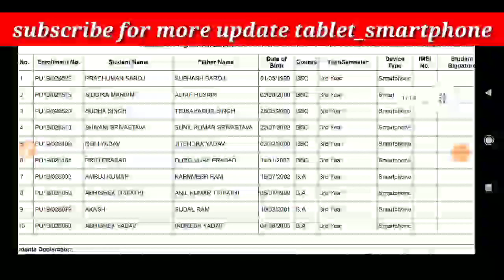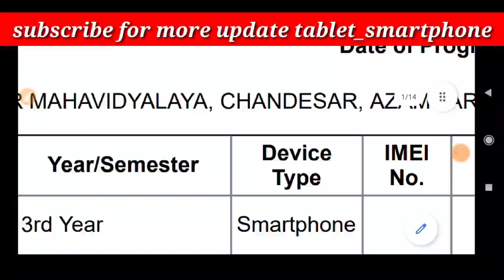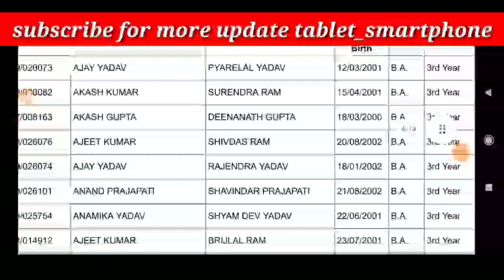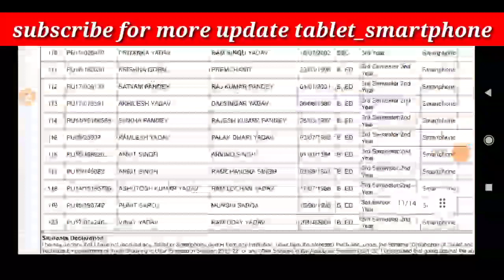Tablet_smartphone list declared/up free smartphone yojna/up tablet smartphone yojna/smartphone news